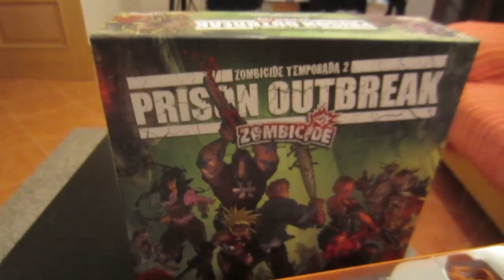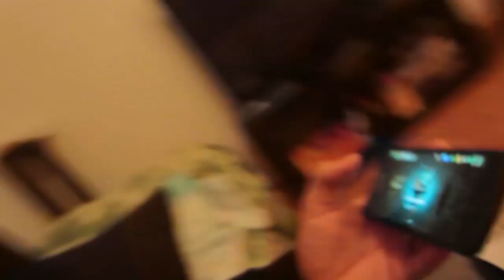Este finde lo hemos pasado ZOMBI | Partner Life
Bienvenidos a Partner Life, el canal donde podréis ver el día a día de Thous Carapollen, Videópatas y Tiparraco a través de vídeos cortos, intensos y totalmente gratuitos.

¡Seguidnos en nuestros partneríficos Twitter y Facebook!